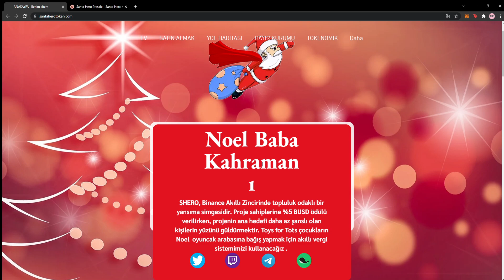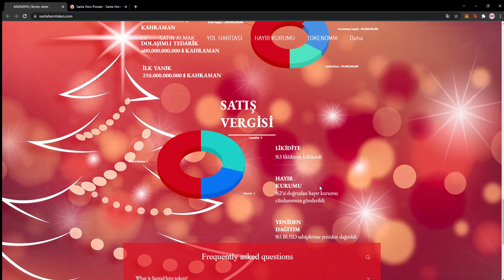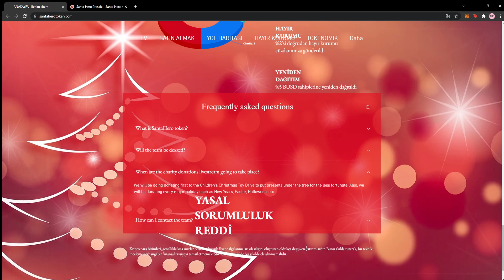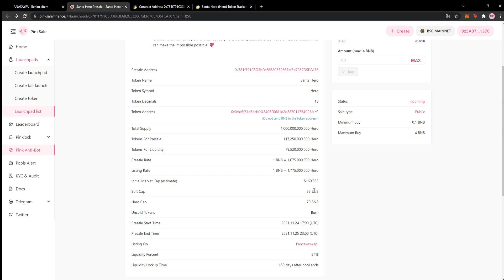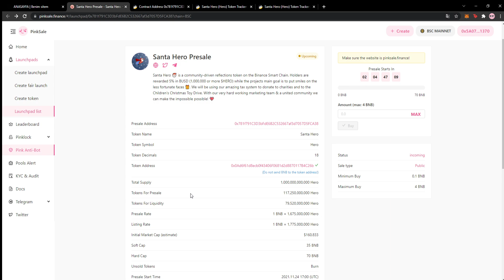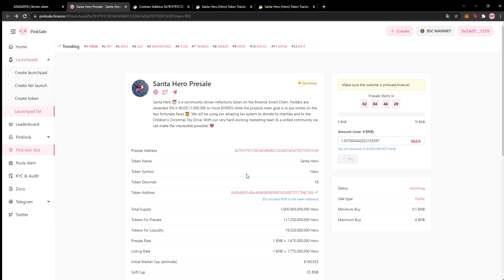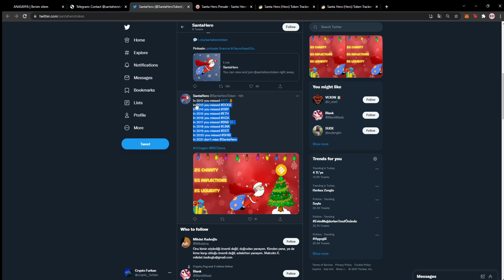[SCAM] SANTA HERO TOKEN | BSC'DE TOPLULUK ODAKLI CRYPTO PROJESİ SAHİPLERİNE %5 BUSD ÖDÜLÜ !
Divineazn716 verify

🔥 SANTA HERO TOKEN 🔥